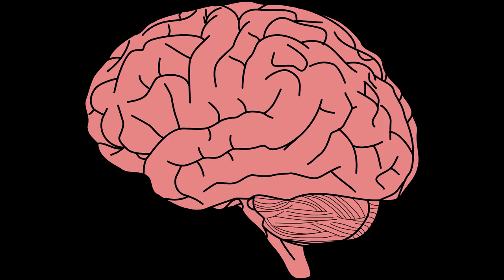Pengenalan Profesi Legal PEPEGA Episode 1 : Jaksa Bukan Hanya Menuntut Tapi Membela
Podcast Pengenalan Profesi Legal PEPEGA
Podcast Seputar Dunia Hukum

Perkenalkan, kami dari Kelompok 1 Jaksa kelas Etika dan Tanggung Jawab Profesi Hukum B Program Paralel. Episode pertama Podcast PEPEGA ini akan diisi oleh Thariq dan Dimas dan dipandu oleh Chalila yang akan membahas mengenai Profesi Jaksa Khususnya Jaksa Pengacara Negara, serta Tugas dan  Kewenangannya.